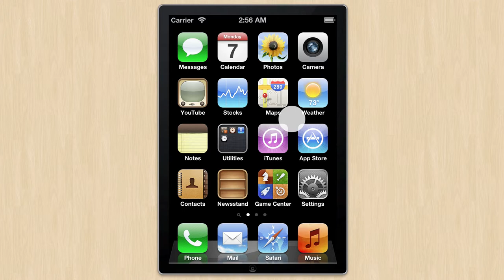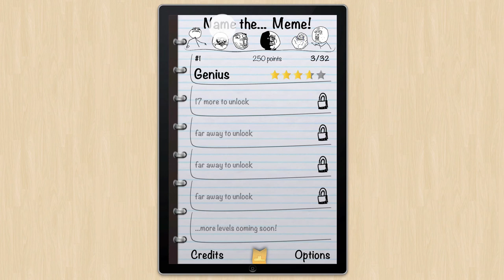Name The Meme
Want to test your meme knowledge? Try Name The Meme, the new app from AppStyx!

Flip through the pages of this amazing meme collection and give a name to each one! If you give the right answer you will be rewarded with lots of stars, examples and, most importantly, glory!

Got stuck in one level? Don't worry, there are 3 hints for each level, or you can ask your friends on Facebook and Twitter... someone will help!

Features:

* 5 different levels with lots of memes, from the most basic to the hardest ones.
* Many examples for each meme, updated every day!
* Share your victories, failures and favorite memes with your friends on Facebook and Twitter.
* GameCenter integration! See how you rank in the meme knowledge leaderboard.